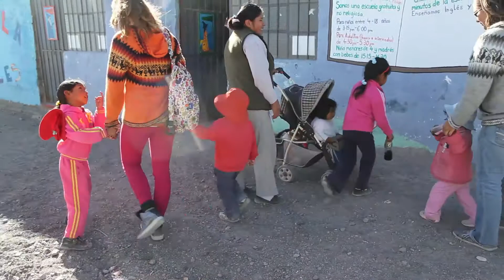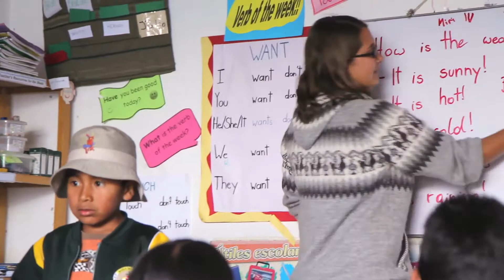HOOP Peru - The Official movie! (Arequipa Peru)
A description of HOOP Peru and our work at Flora Tristan English School.